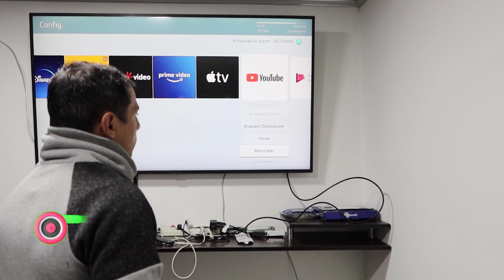📺 YouTube no tiene audio en mi televisor Smart Tv Samsung / porque YouTube no suena en tv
porque YouTube no suena en el televisor

Si al ver un video de YouTube en tu televisor Samsung no escuchas el audio o se escucha muy bajito pero cuando ves otro video en cualquier otra plataforma se escucha normal sigue los pasos de este video para solucionar este error no te preocupes que no es tu televisor, esto te ahorrara llamar a un técnico o perder tu tiempo.

✅ Recuerden que si tienen un Tv Samsung puedes restringir el accesos canales y aplicaciones con el pin de seguridad

Capítulos
0:00 Presentación
0:07 Intro
0:32 como reparar audio de YouTube en tv Samsung
1:25 Agradecimientos